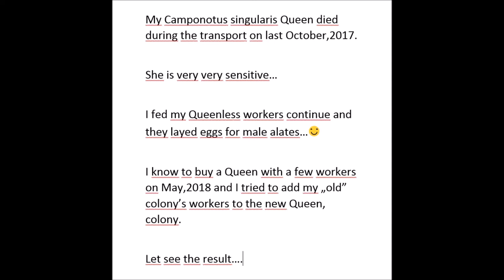Camponotus singularis - adding workers to Queens's colony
Hi ,

My young C.Singularis Queens died during the transport and I bought a new little colony with Queens.

let see the result.